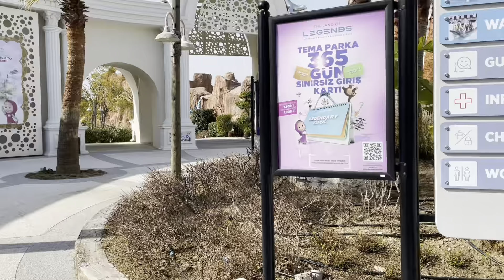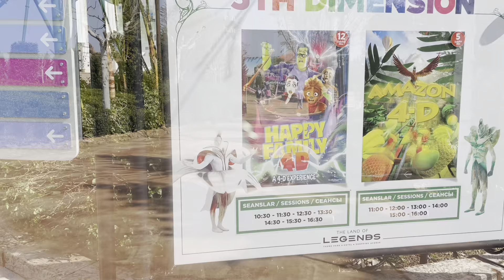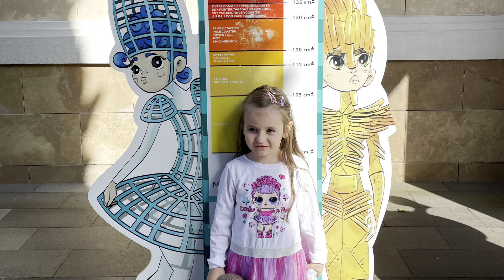Masha and the Bear & The Land of Legends 17.02.2022 Antalya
Ditelindja e 5-te e Alines ne Antalya 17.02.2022